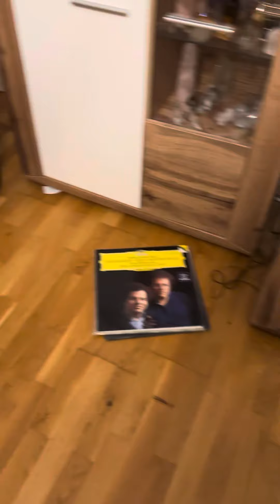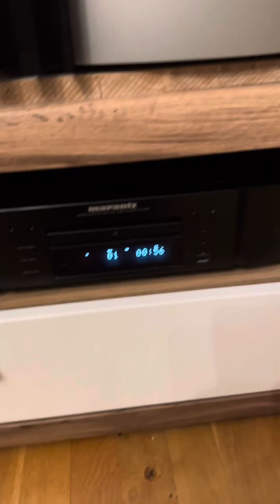AVM Evolution PA 5.2 Tube Preamplifier - Part 3